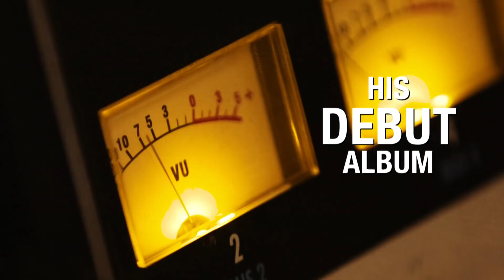Walk with Elias: The Documentary - Tonight on WWE Network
Follow in the footsteps of Elias during the making of his new album, Walk With Elias, along the road to WrestleMania. Tune in tonight immediately following Monday Night Raw, exclusively on the award-winning WWE Network.

Follow WWE on YouTube for more exciting action!